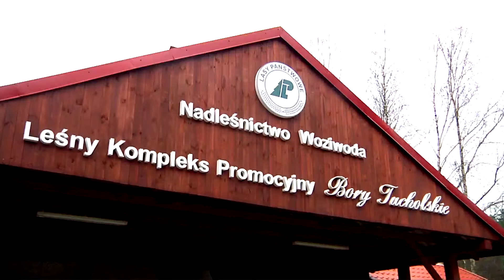Bory Tucholskie diamentem Regionu kujawsko-Pomorskiego